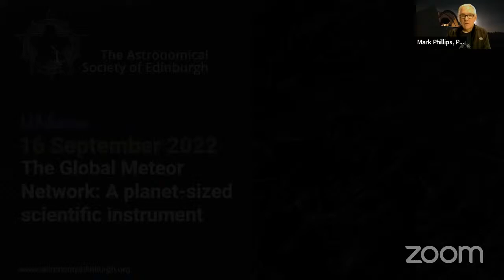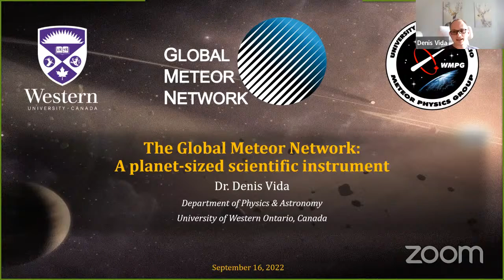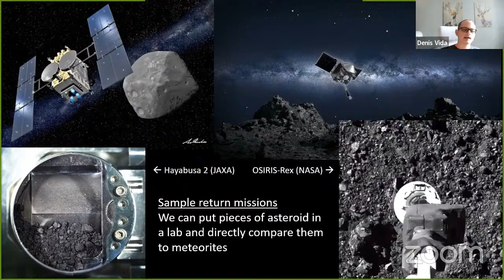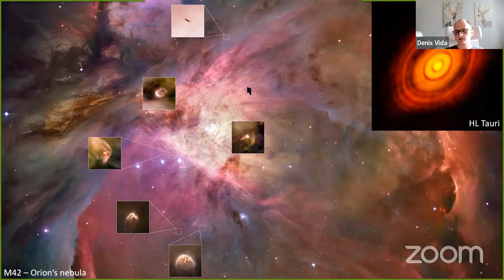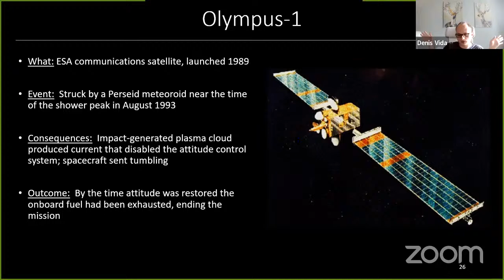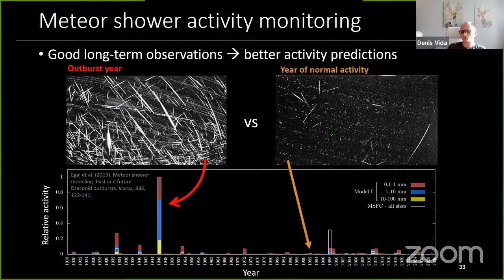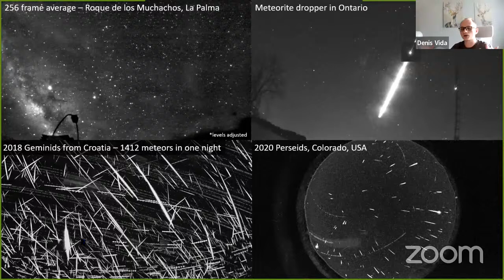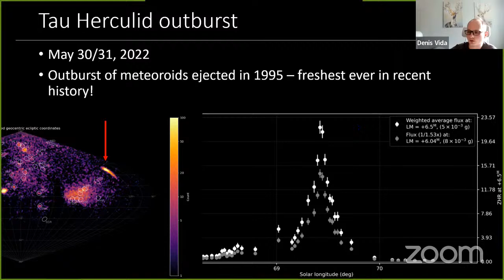The Global Meteor Network: A planet-sized scientific instrument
Talk by Denis Vida

With the increased space presence and the prospect of asteroid mining, understanding the near-Earth meteoroid environment is becoming essential to mitigating meteoroid impact hazard to spacecraft. Meteor science is hindered by the simple physical fact that an average meteor lasts only half a second. In that time, the orbit, the composition, and the mass need to be characterized. Considering that the brightness of most meteors is at the edge of human perception, one quickly runs out of photons to feed to instruments. Recently, major breakthroughs in the field were done by authors with access to unique manually reduced observations collected by specialized instruments. The cost effectiveness of these instruments is low as only about tens of fainter meteors can be observed and manually reduced per night to ensure quality (meteorite dropping fireballs occur even rarely, once every few years), and the data collection may be impeded by local weather conditions. The Global Meteor Network project aims to build a world-wide decentralized scientific instrument - a collection of highly sensitive low-cost meteor cameras. Currently, more than 500 automated meteor systems in over 30 countries produce hundreds of high-quality meteor orbits a day which are publicly available in near real time. The data quality is ensured through automated calibration and by using advanced methods of meteor trajectory estimation.

Denis Vida
Denis first got interested in astronomy in high school after joining a local astronomy club. It was a motley crew of people interested in socializing, stargazing and gastronomy [sic]. At this time, Denis was more interested in computers than pure science, and enrolled in a Computer Science program. During his studies, he got involved with the local meteor network and helped them develop software for meteor observation and data processing. The first encounter with real science came during this time, when he was involved in a recovery of a meteorite observed by the network's cameras, and finding new meteors showers. He also collaborated with an observatory in Spain which was focused on discovering near-Earth asteroids. The astronomers running the project offered to share their data and we used them to find 20 new supernovae. After obtaining a Master's degree in Computer Science, Denis decided to make his passion his profession, and enrolled in a Geophysics PhD program at Western to study meteors. He found that the people at the Western Meteor Physics Group are a great bunch and was flourishing under their supervision. He obtained a PhD degree in 2020, after 3.5 years, during which time he published five peer-reviewed papers. In 2015, he had incredible luck to meet some smart people who had the vision of using Raspberry Pi mini computers as the basis for low-cost video meteor stations. Six years later, this project grew into the Global Meteor Network which has over 300 meteor cameras in 22 countries across the globe. In the near future, Denis hopes to publish as many papers as possible about the incredible meteors observed by the Global Meteor Network, and get hired as an astronomy professor. When not at the keyboard writing code or papers, Denis enjoys long hikes when in Canada, and sailing when visiting family in Croatia.